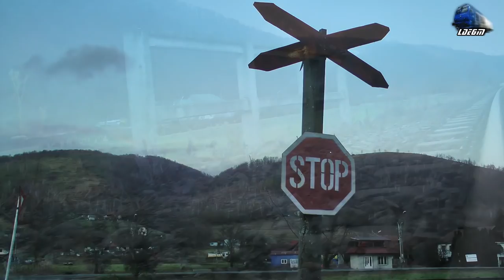Trenuri in Munții Apuseni/Trains in Apuseni Mountains pe Seară/on Evening - 01 January 2019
1:IR366-1"Harghita" - Brasov/Targu Mures - Budapest Keleti - Torpila~LDH 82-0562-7 RO-SNTFC
2:IR15036 - Oradea - Cluj Napoca - Automotor Wadloper~DH2/SN83 DMU RO-TFC
3:IR1833 - Iasi - Timisoara Nord - Jimmy 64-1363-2 RO-SNTFC
4:R3076 - Oradea - Cluj Napoca - Automotor Sageata-Albastra~Desiro VT642 DMU RO-SNTFC

01 January 2019